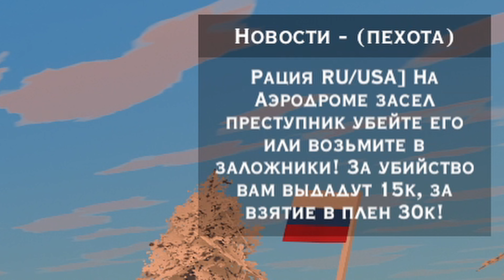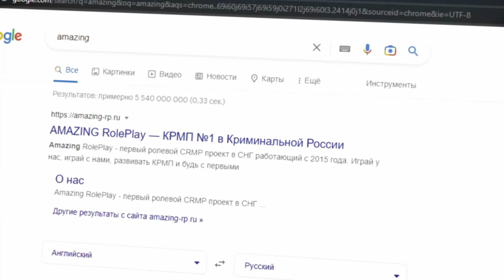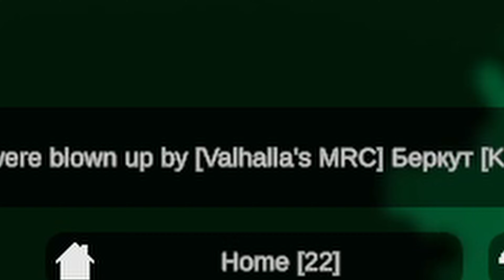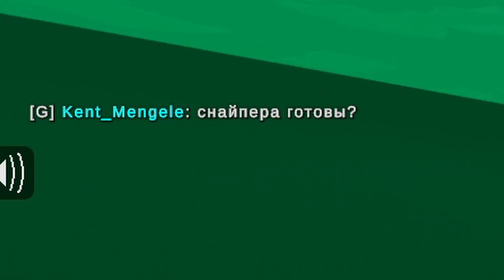Отбиваем Южно-Сахалинск в Unturned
Играю за РФ на военном сервере в Unturned, где сценарий войны РФ и США в третьей мировой, пусть это останется только в игре :)